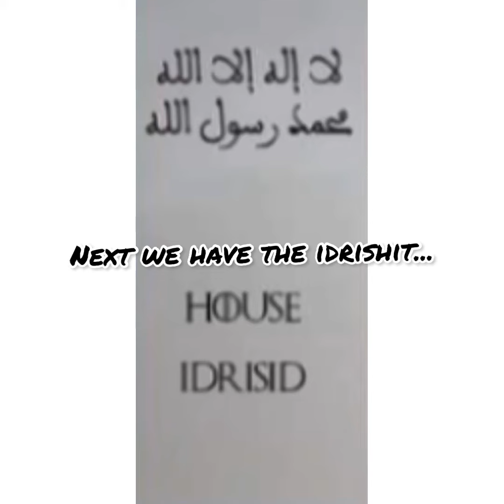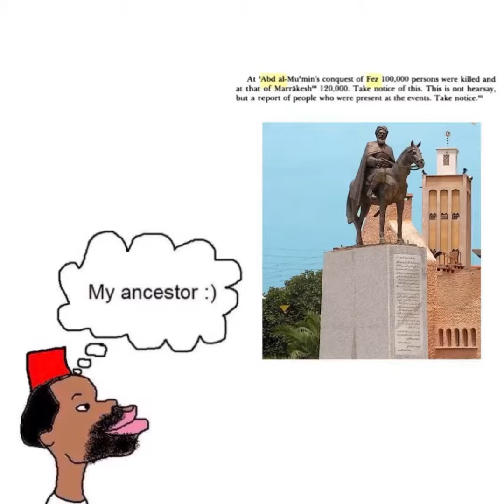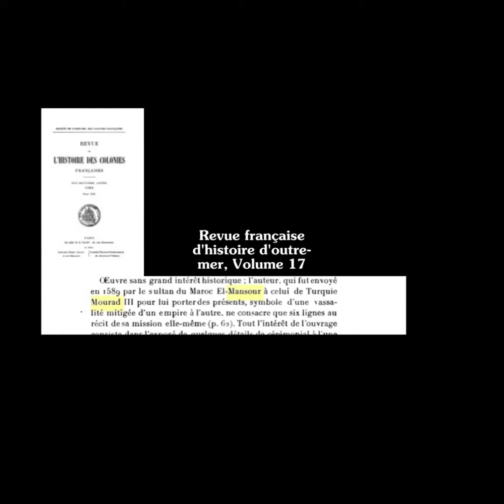History of Morocco Every Year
Morocco every Year
Maroc histoire
Almoravides
Almohades
Hubert Lyautey